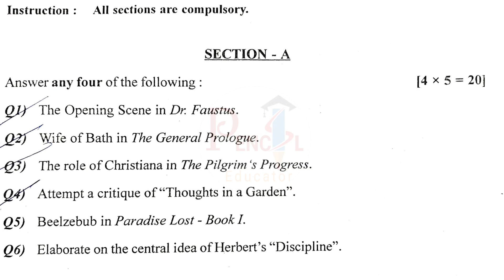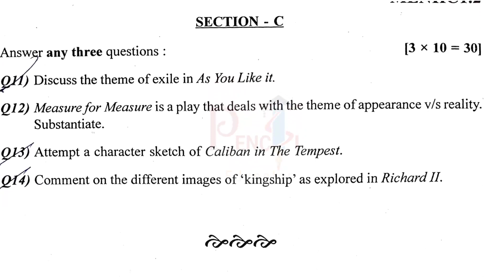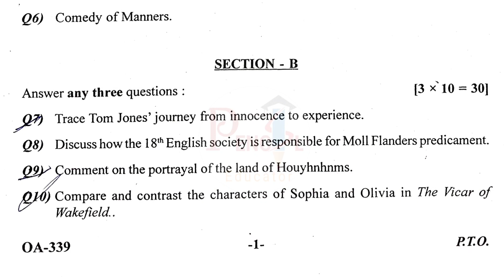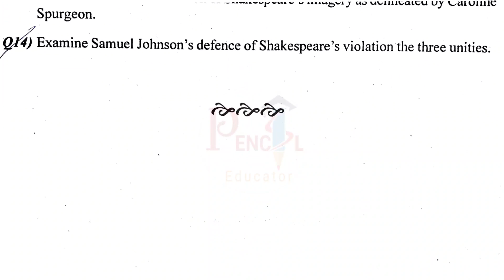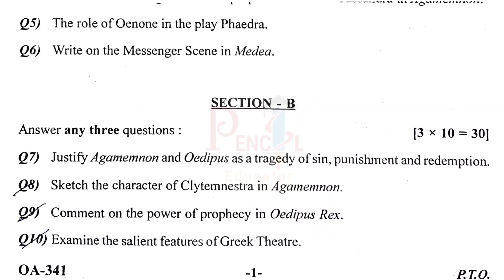KSOU MA ENGLISH | First SEM Question Papers | External| CBCS | SLM Scheme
Home :- Vijayapura Karnataka